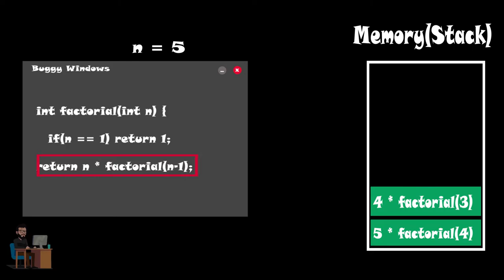How Recursion Works || Developers Hutt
Recursion is when a function calls itself.
In this video, I've tried to explain the working of recursion (or recursive function) as fast as possible (under 1 minute) by using a factorial program with the help of animation.

Thanks.